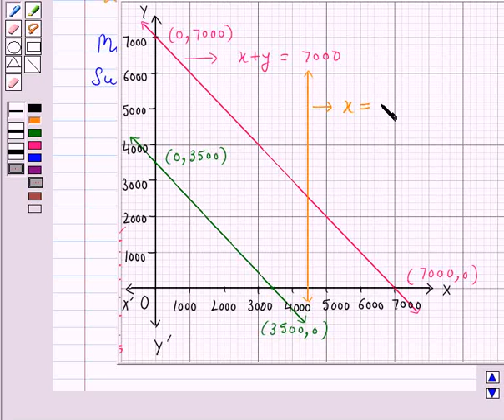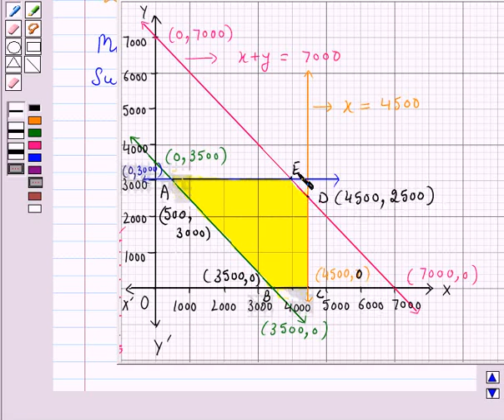Maths XII NCERT 2007 12 Misc 7